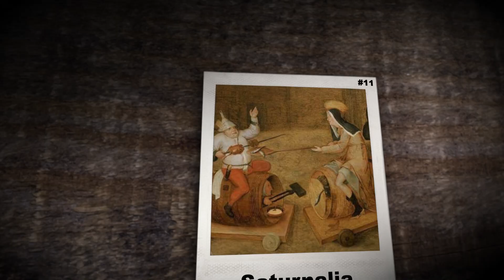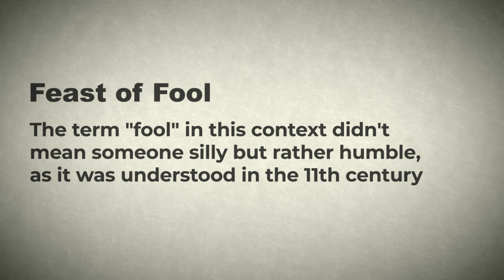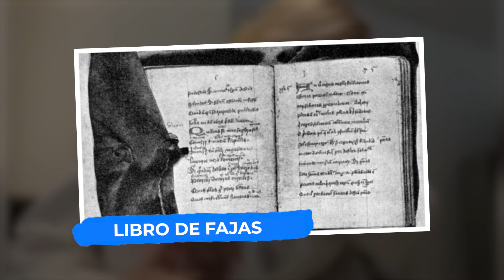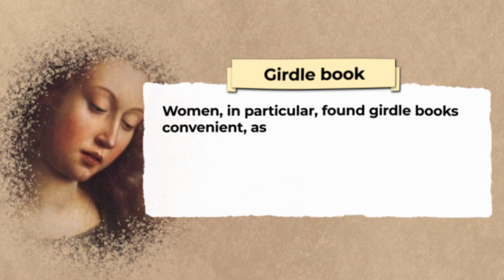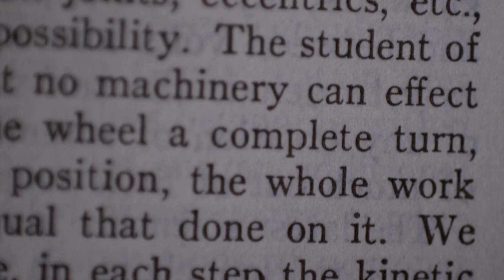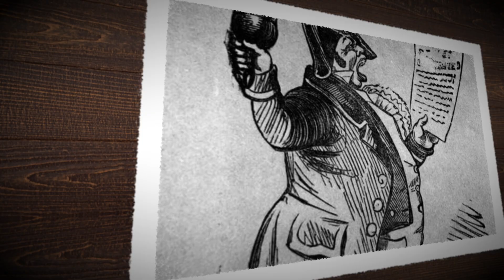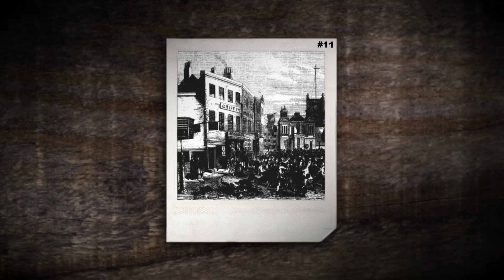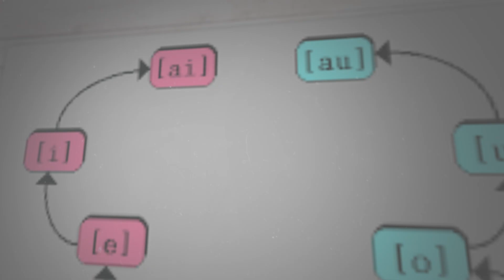10 Hechos Medievales Que No Sabías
La Edad Media se divide en tres periodos bien diferenciados: la Alta Edad Media, la Alta Edad Media y la Baja Edad Media. Aunque nuestra educación ha arrojado luz sobre muchos aspectos de esta época histórica, existen facetas intrigantes que a menudo permanecen sin contar. En el vídeo de hoy nos adentramos precisamente en estos aspectos menos conocidos, desde la peculiar vida de las monjas hasta la existencia del fútbol medieval. Como siempre, quédese con nosotros hasta el final, ya que nuestro protagonista nos descubre los entresijos del Gran Cambio Vocal. Y, por supuesto, muéstranos tu apoyo haciendo clic en el botón de pulgar hacia arriba.